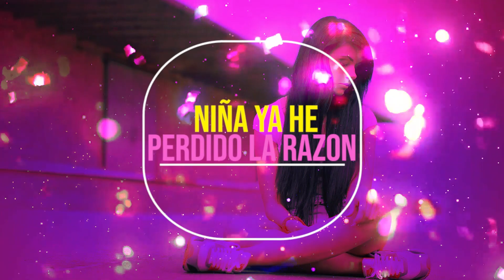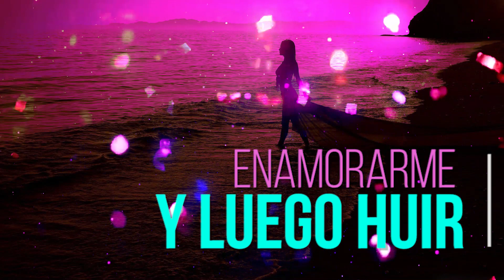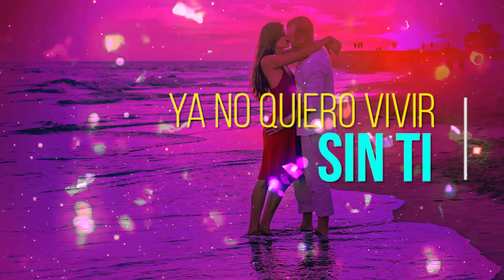ESTRENO GRUPO MAGAYIN VIVIR SIN TI VIDEO LYRICS LIMPIA SIN SPOTS